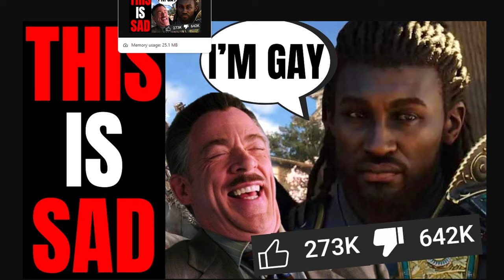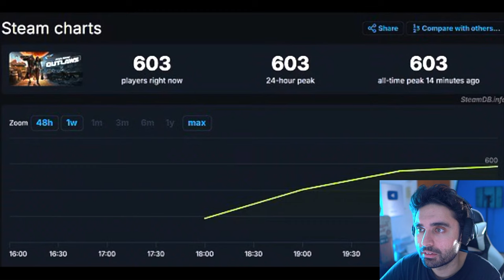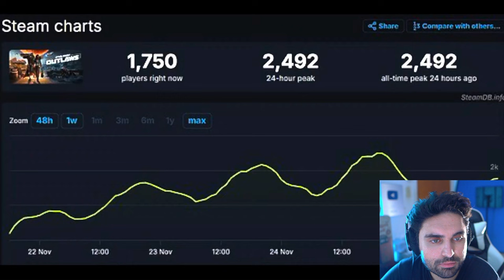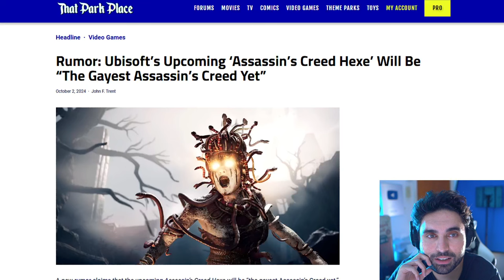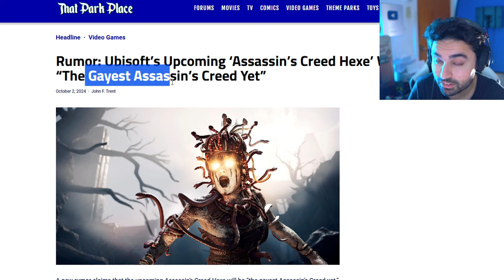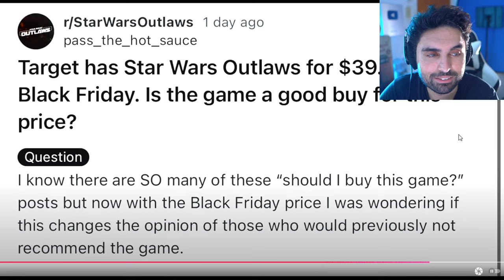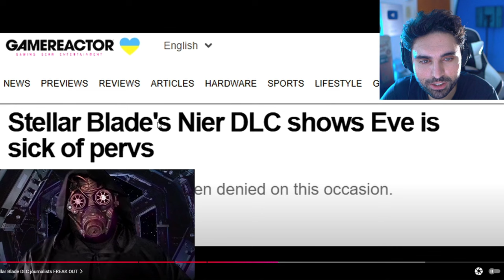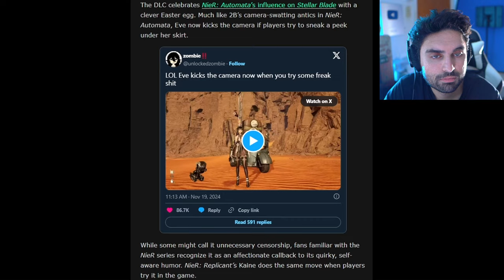sad Woke SHUT DOWN TODAY 🥴 - GTA 6, Stellar Blade, Assassins Creed, Dragon Age, COD PS5 Xbox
Ubisoft Wants Steam To Remove Player Count Tracking…